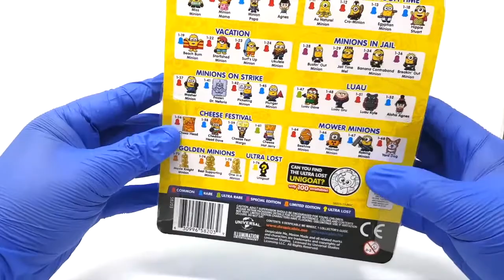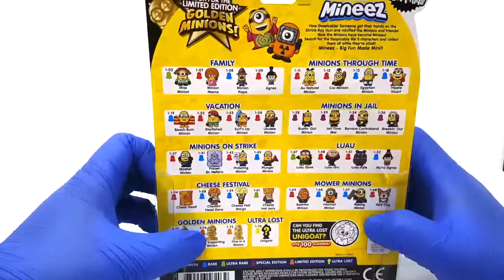Despicable Me 3 Toys - MINION MINEEZ series 1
DespicableMe3 Toy MINION Mineez deluxe package is here. Love this small minion & other character figures in movie.Come check it out.